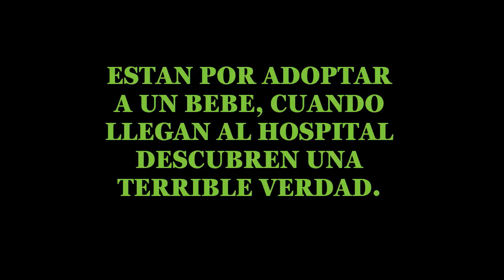El bebe que iban a adoptar parecía real, hasta que llegan al hospital y descubren todo.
Hola amigos del canal bienvenidos a una nueva historia
la cual es terrorifica para la pareja que vivio en carne propia la pesadilla de ilusionarse con algo irreal.

Ellos son Laura y Matt Trayte quienes residen en el condado de Orange, California
La pareja había tenido problemas de infertilidad durante años
 y En la última década, la pareja soporto cinco ciclos de fertilización in vitro, solo uno de los cuales fue exitoso,
lo que le dio a la pareja su "hijo milagroso". Hudson
Ahora querían volver a ser padres
 Pero los fracasos anteriores los cuales fueron agotadores,
decidieron buscar otra forma de ofrecer
a Hudson la posibilidad de tener un hermanito
por eso ahora buscarian una persona que quisiera dar a luz y adoptar ese bebe
Para tal fin crearon un sitio web y una página de Facebook llamada "A Sibling For Hudson",
donde dieron la bienvenida a las futuras madres que querían poner a su bebé en adopción para considerar a los Traytes como futuros padres.

una mujer llamada Elizabeth Jones, de 34 años. Una veterana del ejercito y decoradora de pasteles se ofrecio para ser parte de su sueño.
Se comunicacaron con la mujer y ella dijo que estaba dispuesta durante 9 meses a llevar el futuro hijo en su vientre,
Otras madres embarazadas que se comunicaron con Facebook dijeron que el padre del bebé estaba en prisión
 o se había suicidado. Pero en el caso de Jones, dijo que simplemente no estaba lista para tener un tercer hijo.
 Era una madre de dos hijos, casada y trabajadora, que dijo que solo necesitaba concentrarse en terminar la escuela y comenzar una carrera
Elizabet parecia encajar mejor que las demas opciones.
Muy pronto, ELIZABETH y Laura estaban hablando todos los días. Era "como cuando sales con alguien" dijo Laura A SU MARIDO

Se estaban conciendo: cómo fueron criadas,  antecedentes, sus esperanzas y sueños. Hablaban de todo
Laura sentía que se habia ganado una nueva hermana

La primera vez que se encontraron Laura voló a campo traviesa a Nickelsville, Virginia
. Fueron juntas a comprar ropa de bebé
 y sus propias camisetas a juego para la sesión de fotos:
 "Madre biológica fuerte" decia la de elizabeth Jones. "Madre adoptiva fuerte", decía la de Laura.
Los dos se reunieron un par de dias mas tarde con un abogado, quien redactó los documentos que autorizaban a Laura y Matt a tener poder para tomar decisiones
médicas después del nacimiento del bebé. El documento firmado incluía la fecha de vencimiento de elizabeth como el 7 de enero.